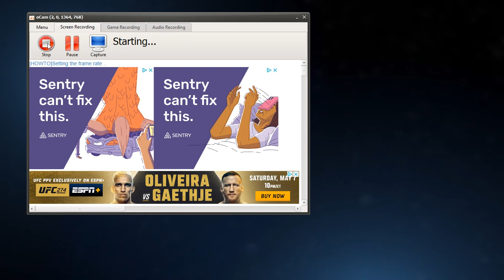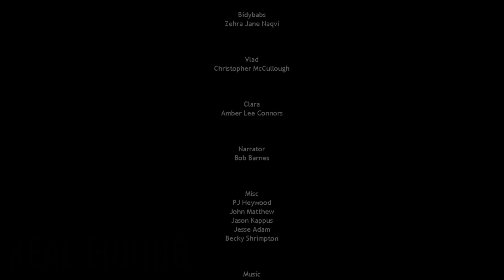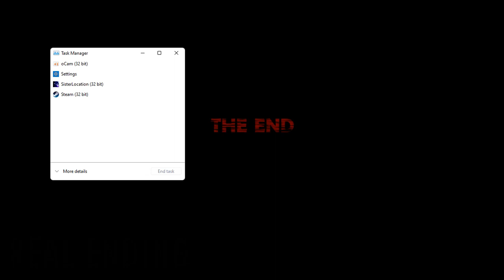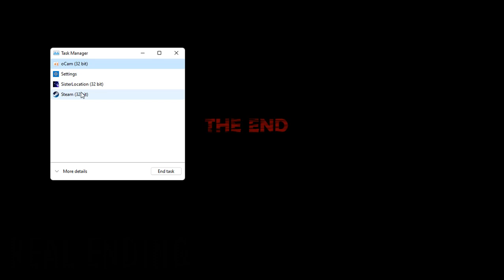FNAF Sister Location : Private Room, 8 Bit Baby, Scooping Room Ending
Sister Location Pc FNAF